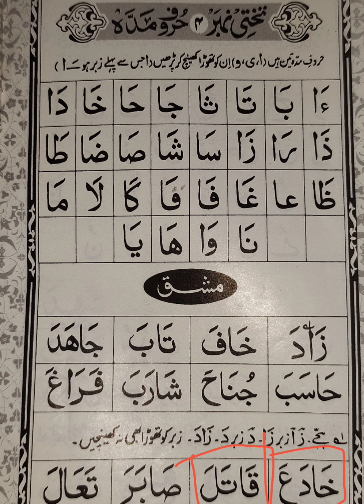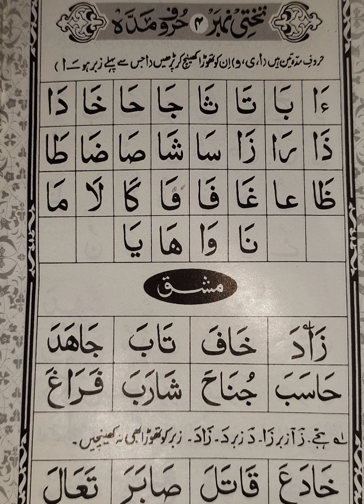Takhti Number 4 | Huroofe Maddah In Hindi/Urdu | Alif Maddah | Noorani Qaidah | Saad Quran Academy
And you can Join our telegram Channel by clicking the link below for new updates:

Hashtags.

allowance is made for "fair use" for purposes such as criticism, comment, news reporting, teaching, scholarship, and research, Fair use is a use permitted by copyright is statue that might otherwise be infringing.